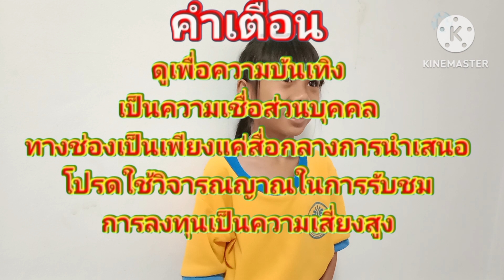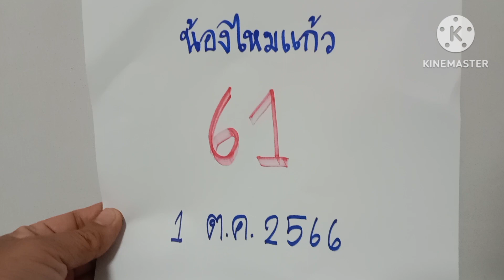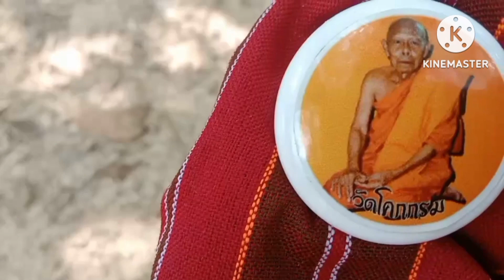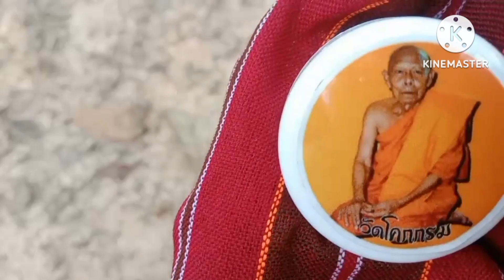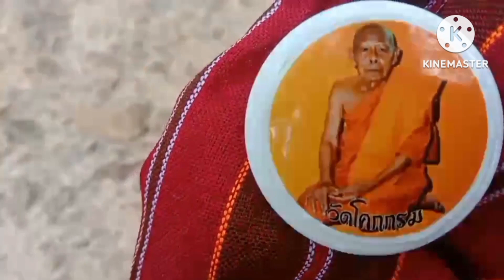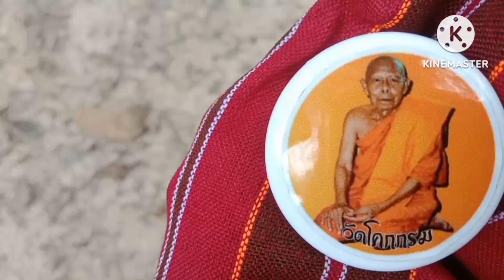น้องไหม46แตก#ปู่พญานาคเลื้อยมาหาฮ้องบอกเลข2โตจะจะงวด1ต.ค66